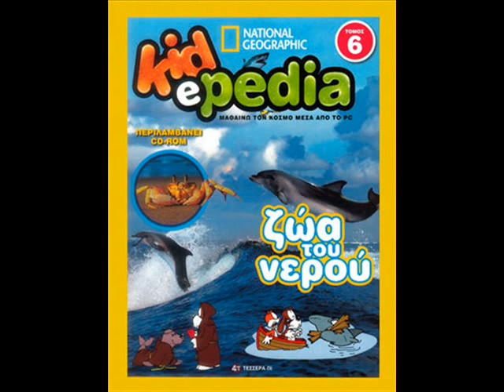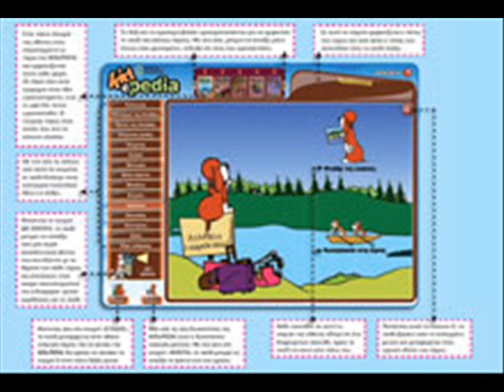Movie kidipedia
Ένα   βίντεο   για   το   εκπαιδευτικό   λογισμικό   kidepedia  που το δημιούργησε ο Ανδρέας Θεοφίλου της Δ2 τάξης!!!